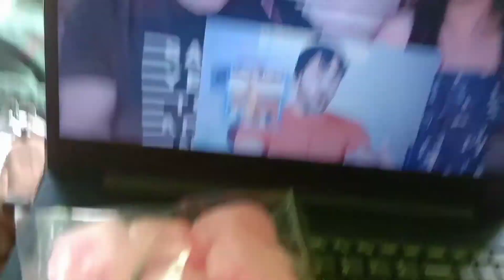Bikash Ki kaj ta thik korlo. Food Vlog (Vlog-22)